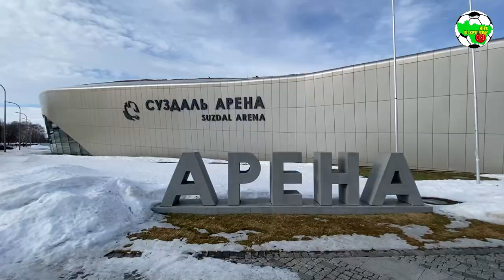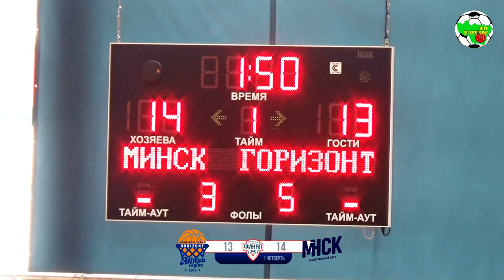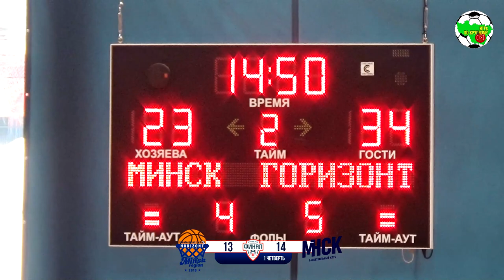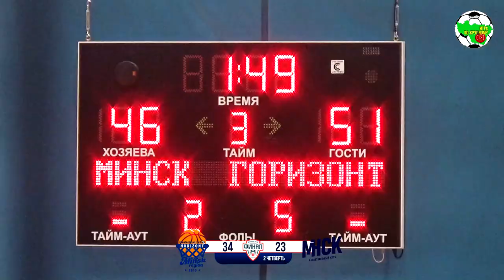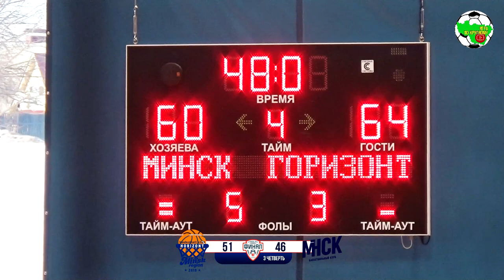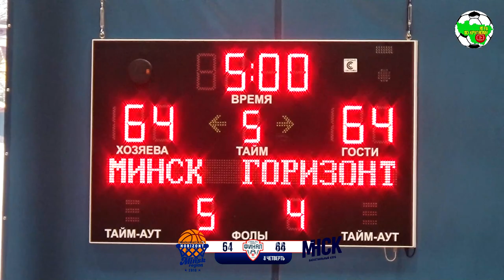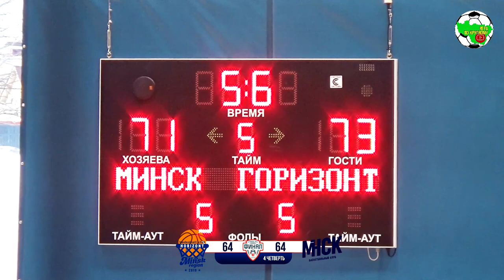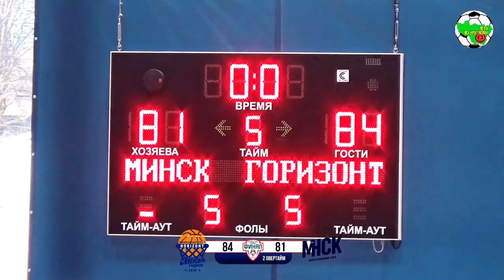АСБ | СЛ - 3 место | Горизонт-2-РЦОП - Минск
Ассоциация Студенческого Баскетбола
Студенческая лига, Финал 8
Матч за 3-е место
г. Суздаль, "Суздаль Арена"